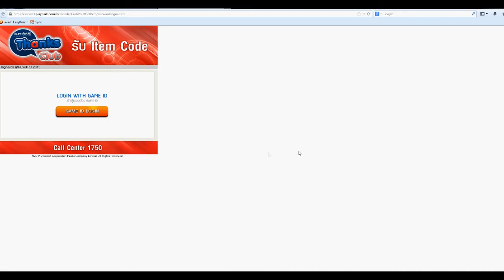เข้าเวฟโปรฯแลกไอเทม